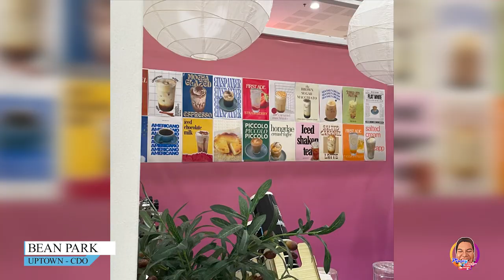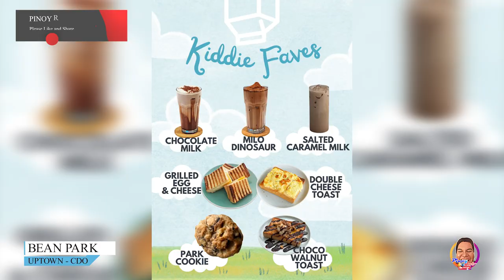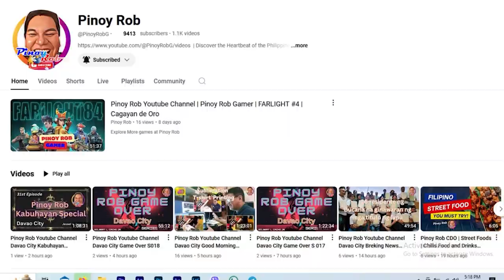Cagayan de Oro The In List - BEAN PARK ( Nov. 4)